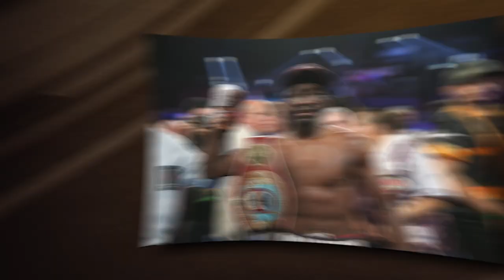Boxing Pros BREAKDOWN Terence Crawford’s Skill Level..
Welcome back to Ultra Athlete, today on the channel we're going to be talking about Boxing Pros BREAKDOWN Terence Crawford’s Skill Level.. if you're excited to learn more about this then make sure you watch the whole way through because you don't want to miss the details we have for you!